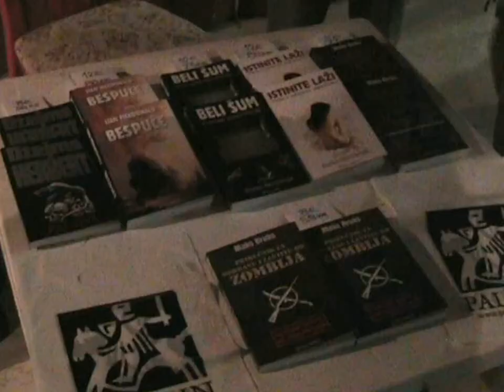Jovan Ristić - Glavni gost IstraKona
Intervju s Jovanom Ristićem, sadrži uvodni govor s otvorenja IstraKona 2010.

Korišteni kadrovi iz kratkih filmova "Pacijent Nula" i "Dečak koji je bio suviše nevin".